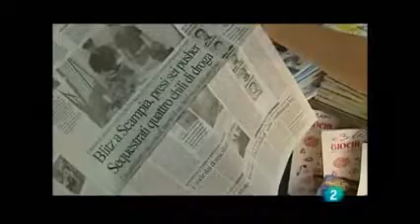Nápoles: La sombra de la Camorra 5 de 5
Nápoles: La sombra de la Camorra